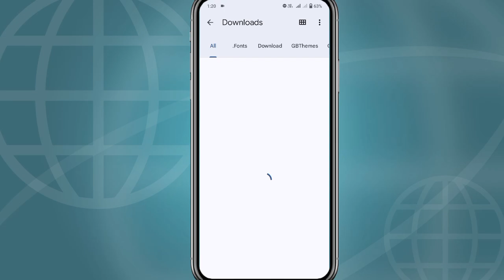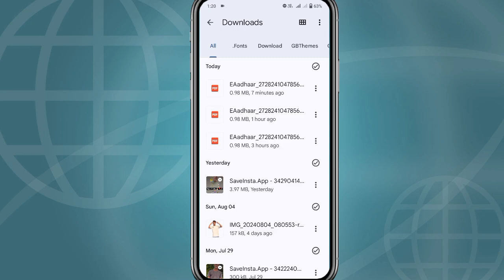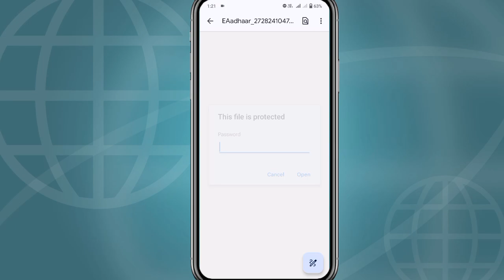आधार कार्ड PDF पासवर्ड कैसे खोलें | Aadhar card password to open pdf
how to open aadhar card pdf file password aadhar card pdf password kaise khole
how to open aadhaar pdf file password aadhaar card pdf password
adhaar card download kaise kare
adhaar card download
adhaar card

 thankyou so much you tube family ❤️